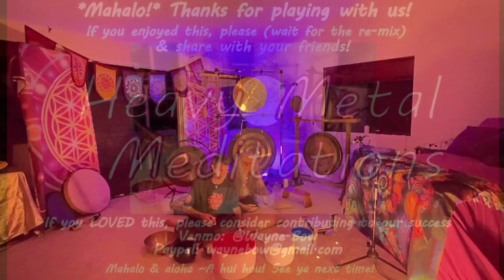2020-11-20 REMIX Heavy Metal Meditations - #12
We create videos that take viewers (listeners?) on a Sound Journey using a variety of instruments and Spirit tools. Gongs, crystal and metal bowls, Medicine drum, rattles, faerie bells, thunder tubes and whatever else shows up in our instrument library as time goes by.